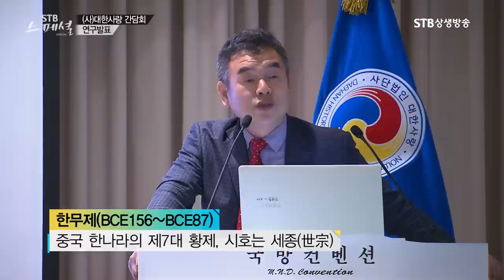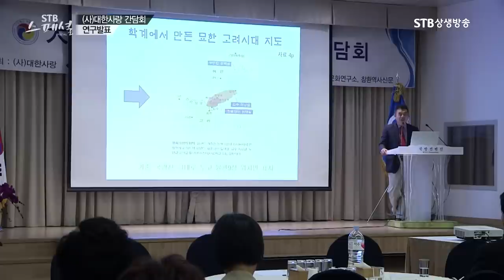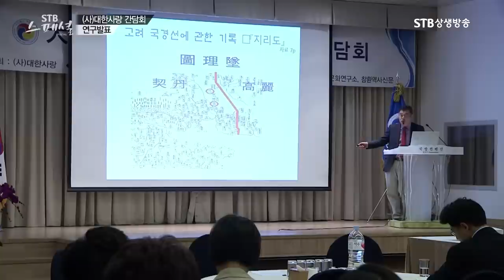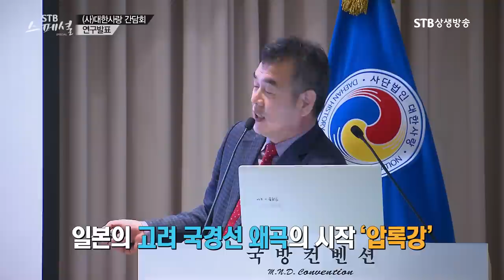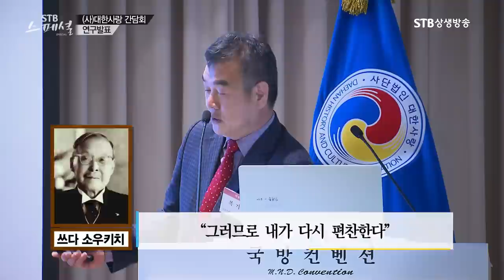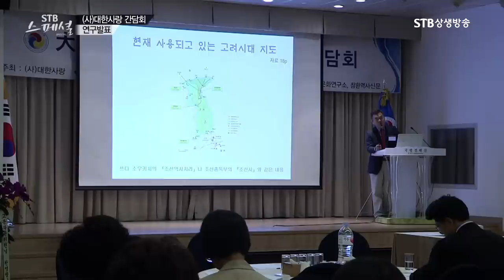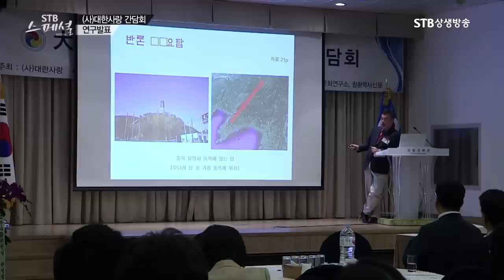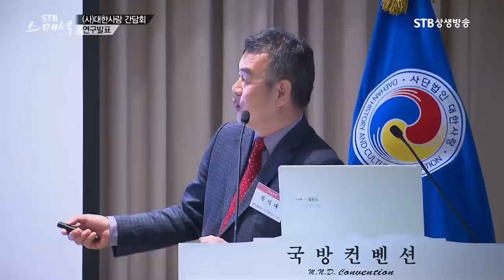고려 국경의 사실ㅣ복기대 소장 인하대 고조선연구소ㅣ대한사랑 학술위원 최신연구발표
STB상생방송) STB스페셜 대한사랑 간담회